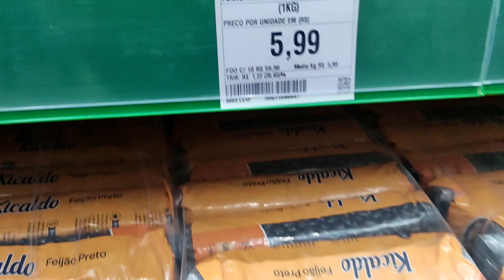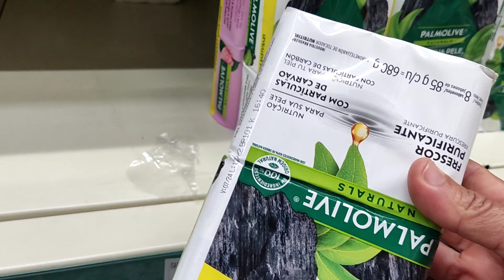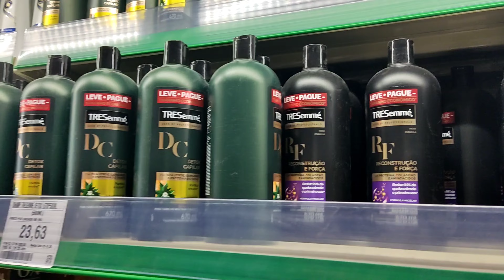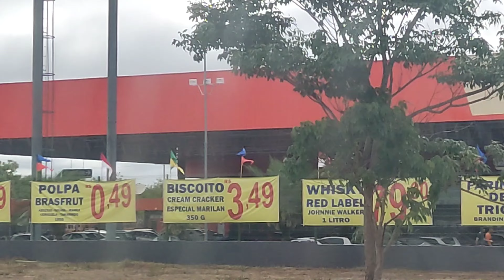GRANDE inauguração do ATACADÃO que foi reconstruído ótimo preço+ fiz comprinhas de feijão 😀